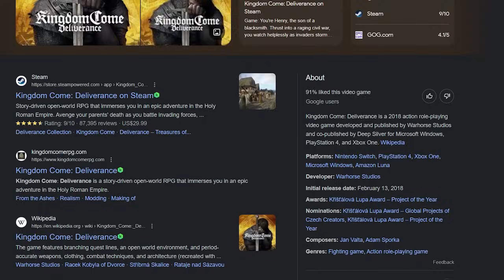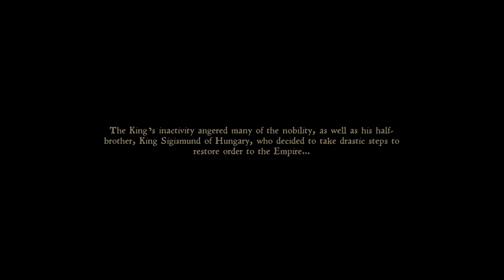Kingdom Come Deliverance is WAY more Brutal than I thought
Reject Poverty, Embrace Thievery
Check out the new Payday 3 DLC Thank you to Payday 3 for Sponsoring this video
►Socials: